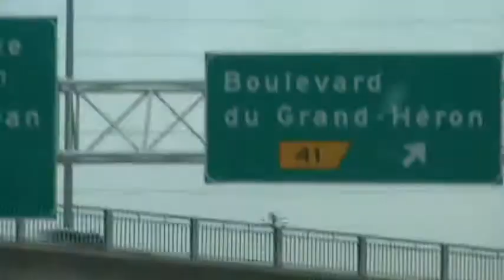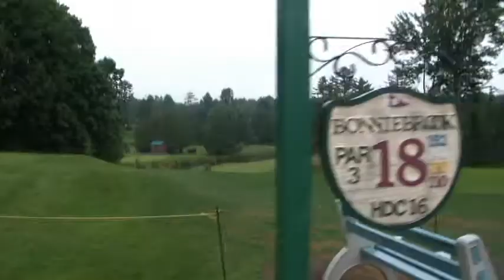Family Golf BoonieBrook 2010